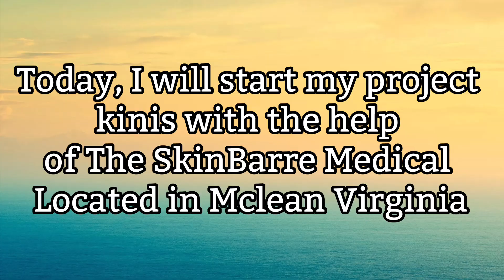PROJECT KINIS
Thank you @theSkinBarreMedical for helping me on my treatment.

Visit their website they offer a lot of services to enhance your beauty ❤️